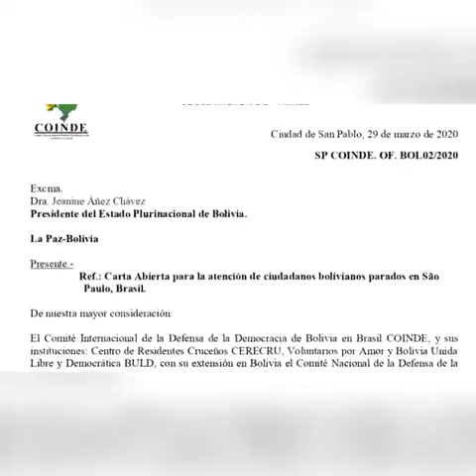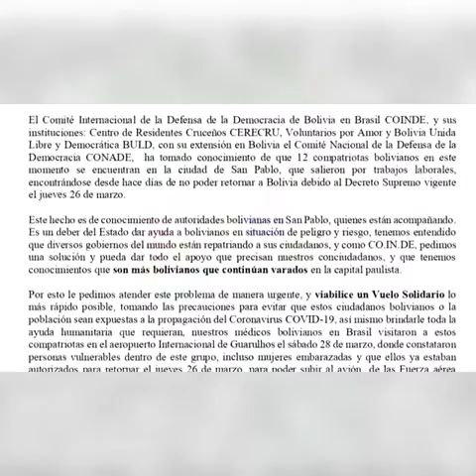BOLIVIANOS PARADOS BRASIL NOTA JANETT